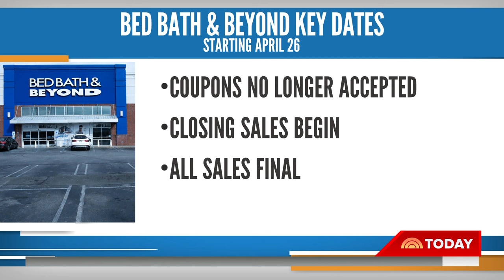Bed Bath & Beyond bankruptcy: What shoppers need to know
Bed Bath & Beyond, a go-to retailer for home and college dorm supplies, has filed for bankruptcy and the company has announced it will begin winding down operations. NBC’s Brian Cheung breaks down what shoppers need to know about coupons, gift cards and closing sales.